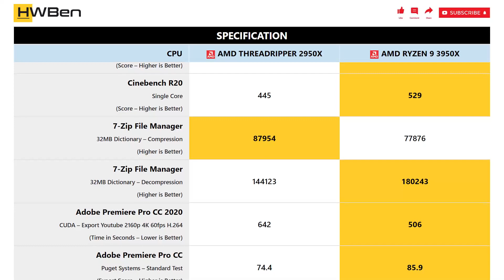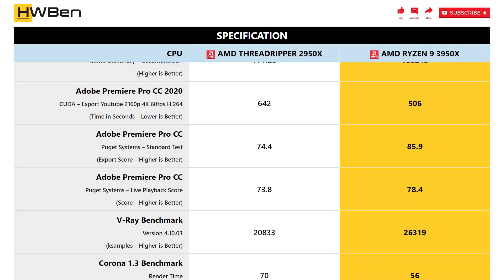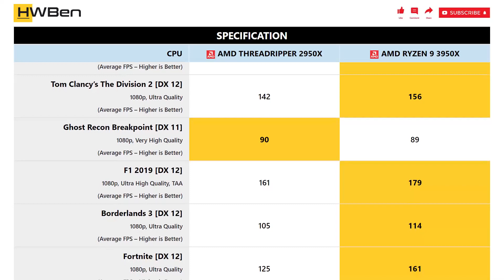AMD Threadripper 2950X vs AMD Ryzen 9 3950X - Apps & Gaming (RTX 2080 Ti)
SYSTEM SPECS
GPU: RTX 2080 Ti
RAM: 32 GB DDR4-3200 CL14

APPLICATION BENCHMARK:
1 - Cinebench R20
2 - 7-Zip File Manager
3 - Adobe Premiere Pro CC
4 - V-Ray Benchmark
5 - Corona 1.3 Benchmark
6 - Blender Open Data
7 - System Power Consumption

GAMING BENCHMARK:
1 - Battlefield V
2 - Shadow of the Tomb Raider
3 - Tom Clancy’s The Division 2
4 - Ghost Recon Breakpoint
5 - F1 2019
6 - Borderlands 3
7 - Fortnite